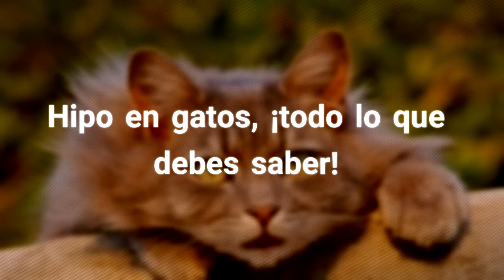Hipo en gatos, ¡todo lo que debes saber!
Sí, puede pasar. Los gatos pueden tener hipo y aunque no sea un problema grave, es bastante molesto. Te hablamos sobre el hipo en gatos y todo lo que tienes que saber sobre él. ¿Te ha parecido ver que tu gato tenía hipo, pero pensabas que era imposible? Pues no lo es: tu felino puede tener hipo. Fuente